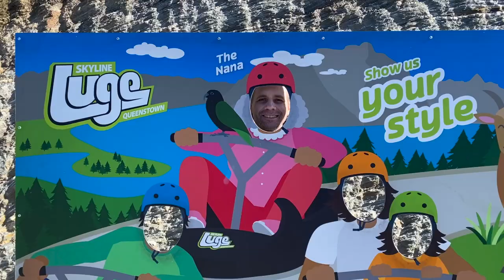Adventure in Queenstown - Gondola, Luge and Paragliding - New Zealand Road Trip Part 7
Jon and I visited magical New Zealand South Island in March 2023 and I'm finally sharing our experience! This video is the 7th in a series - this video showcasing our second day exploring Queenstown.

We wake up in heaven at our cosy lakeside cottage, then head up Queenstown Hill via the gondola to witness spectacular views of Lake Wakatipu, the city, and soaring mountain peaks. We absolutely LOVE the luge ride at the top. We take in the natural beauty before heading to Arrowtown for lunch. Finally we hike part of the Seven Mile Track before cozying up by the fire. Enjoy!

NEXT VIDEO COMING SOON: Eglinton Valley

🌻Check out my travel inspired artworks - wallpaper murals and city map prints!🌻
🌏Ships worldwide.

‘Dancing Flame’ - AlexMakeMusic
‘Easy Does It’ - Low Light
‘Key To Your Heart’ - Mini Vandals

QUEENSTOWN MENTIONS

Food:
Coffee and Donuts in Arrowtown:

We went to Postmasters Kitchen and Bar for lunch in this video, which has a beautiful outdoor garden setting and friendly service but I sadly wouldn’t recommend the food. It was overpriced for very average food.

Explore:
Queenstown Gondola, Luge and other adventures: